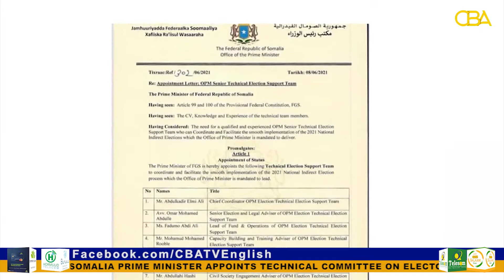Somalia Prime minister appoints technical committee on electoral issues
The Prime minister of Somalia has appointed a technical committee on electoral issues as the country heads Presidential and parliamentary elections within the coming months.